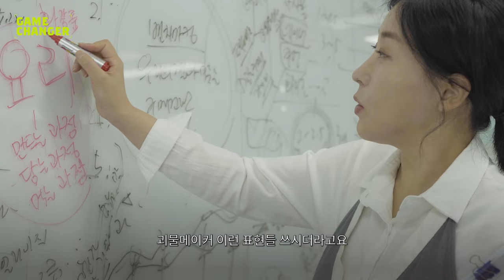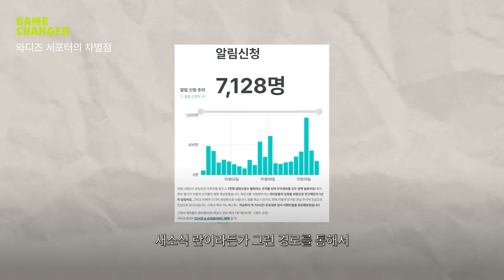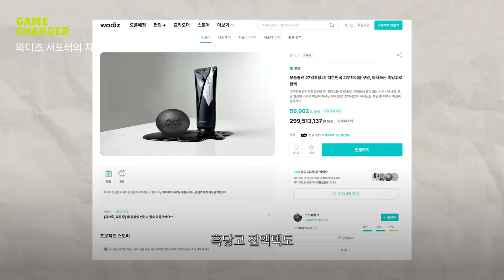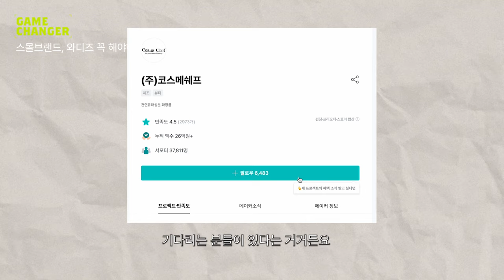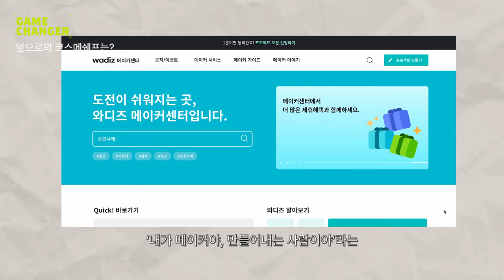흑당고로 유명한 괴물 메이커가 와디즈에서 깜짝 놀란 사연? | Game Changer 코스메쉐프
흑당고 펀딩으로 가장 유명한 메이커, 코스메쉐프 이수향 대표는 괴물 메이커라고 불립니다. 그런데 그가 와디즈에 처음 와서 깜짝 놀란 사연이 있다고 하는데요! 바로 '제품, 상품'이라는 말도 쓸 수 없고 '고객님'이라고 쓰면 안 된다는 것 때문이랍니다. 와디즈에서는 '리워드' 그리고 '서포터' 라고 칭하기 때문이죠. 이런 와디즈 문화에 흠뻑 빠져들어 지금은 누적 30억에 육박하는 펀딩액을 달성한 성실 메이커이기도 합니다.
흑당고로 유명한 괴물 메이커의 사연이 궁금하다면 영상을 끝까지 봐주세요!